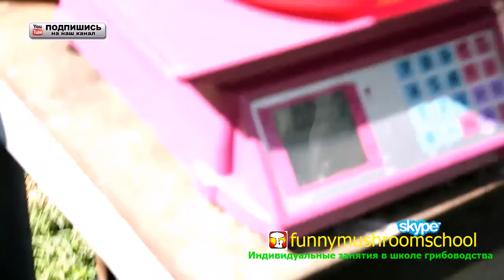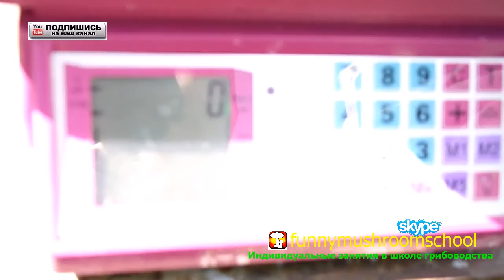Как садить грибы ВЕШЕНКА